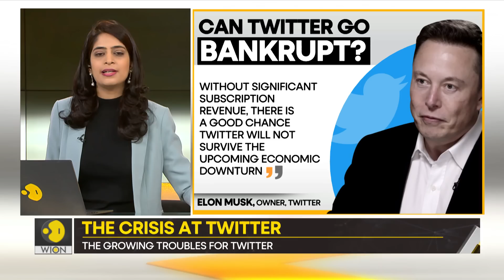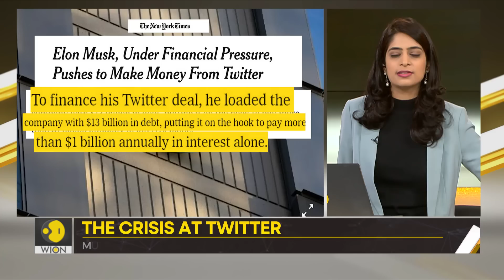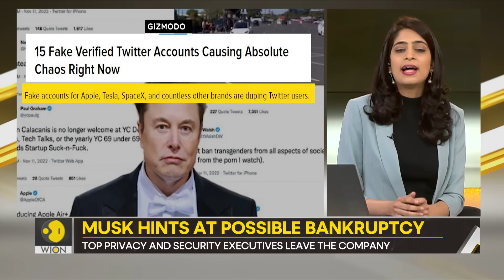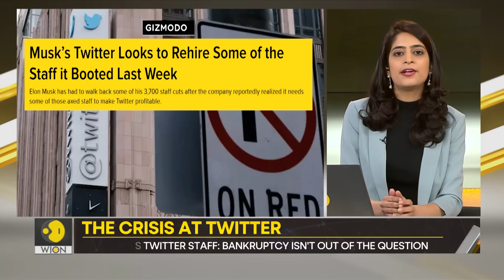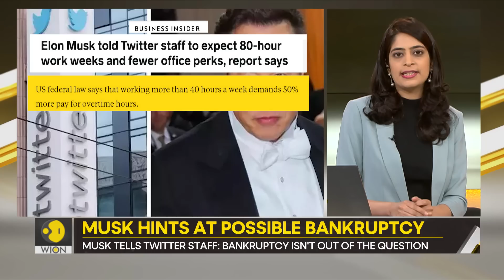Gravitas: Can Musk's moves bankrupt Twitter?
Elon Musk has warned that Twitter could face bankruptcy.
What are Twitter's financial troubles?